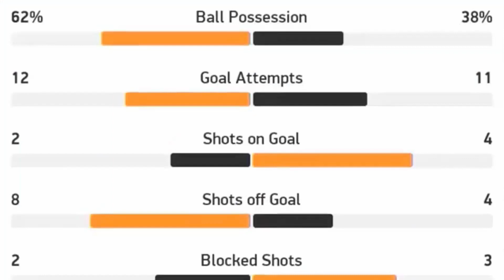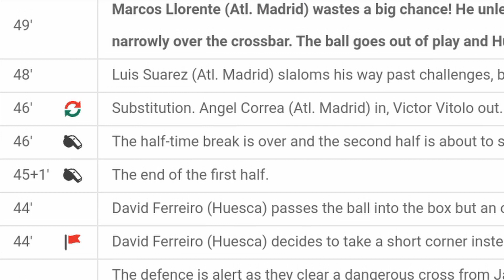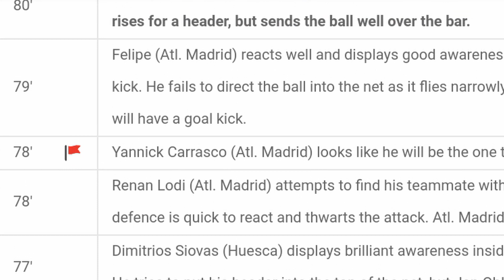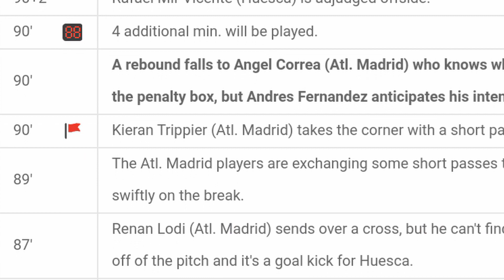Sevilla - Levante / All goals and highlights / 1.10.2020/